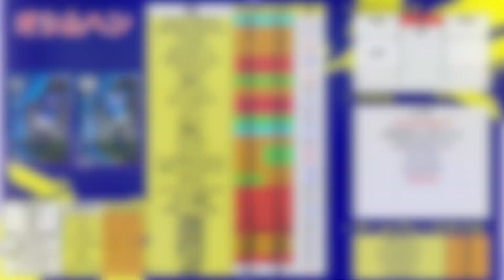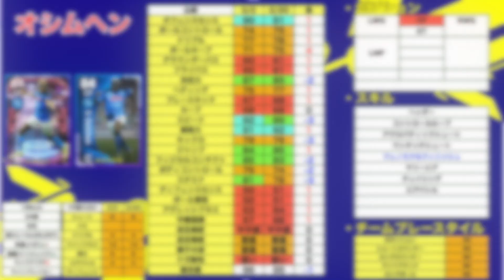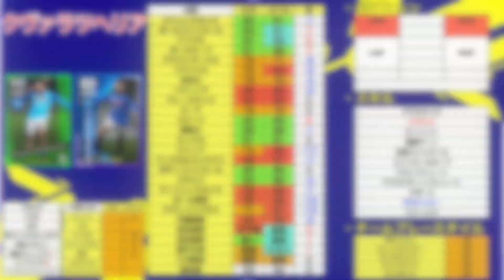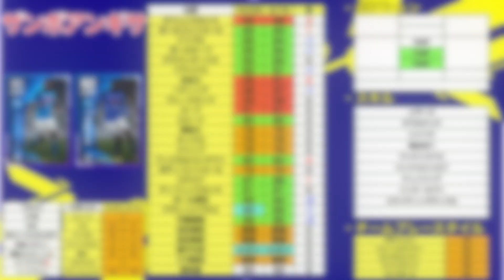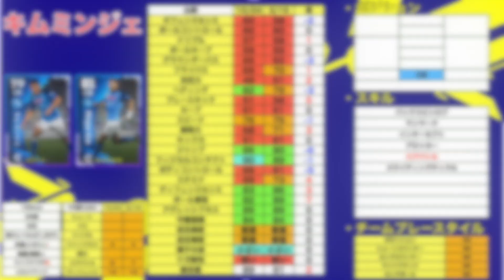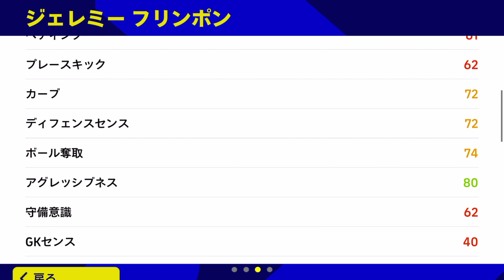【CS】今季絶好調クラブから登場！アプデで大型強化されたあの選手がついに登場！！！